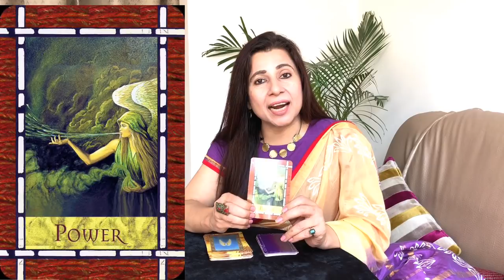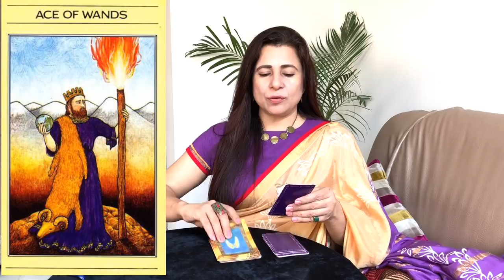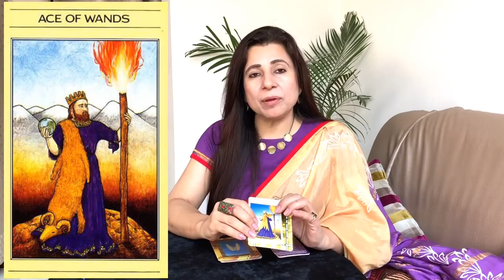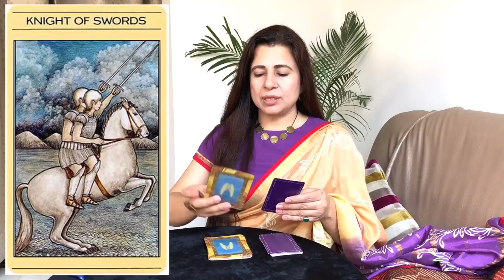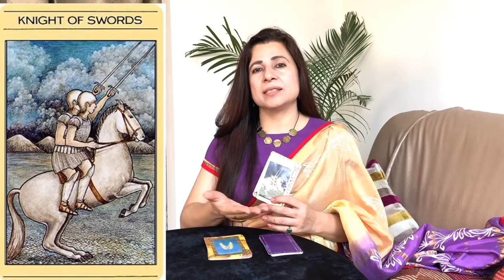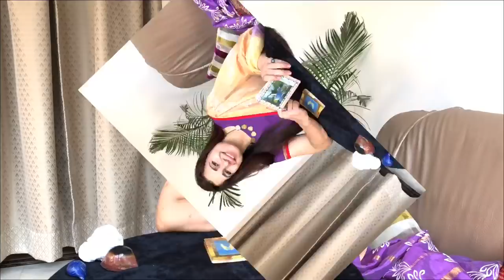Saptahik Rashifal| 25 Nov-1st Dec 2019| Jyotish | Kiran Shahpuri